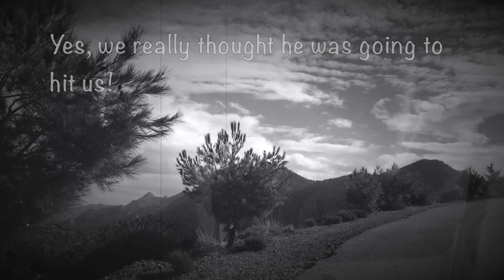St Hilarion Castle North Cyprus